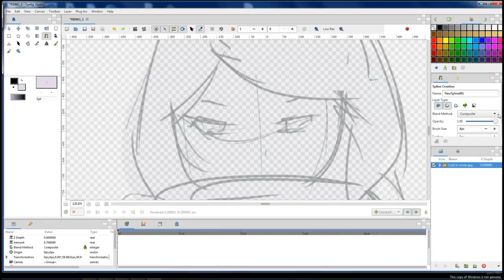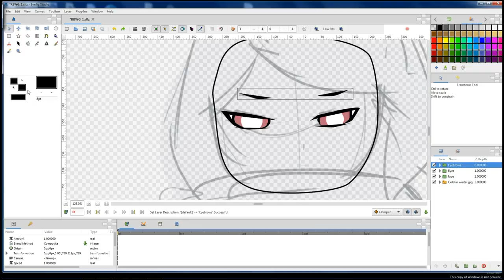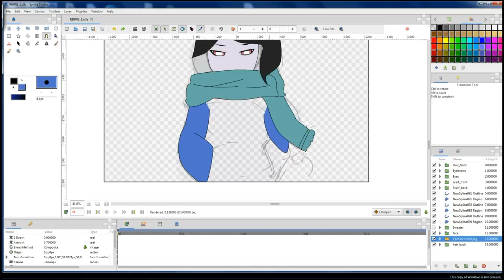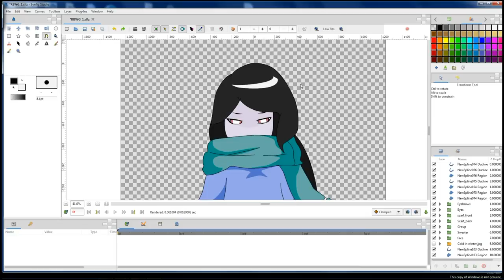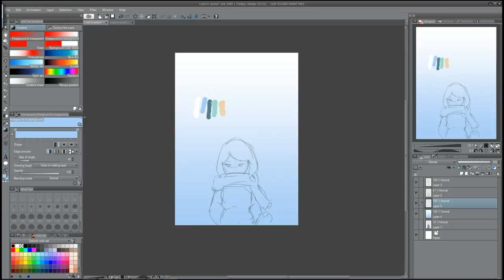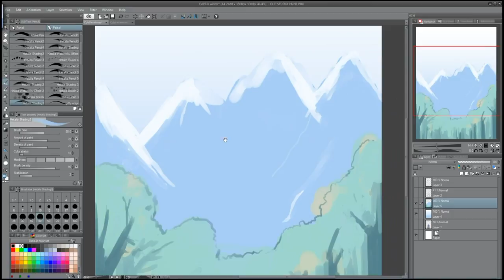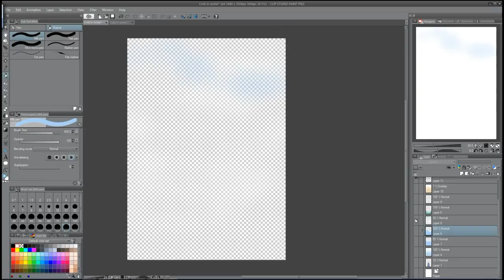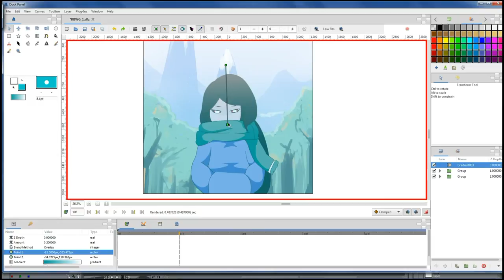Clipstudio Paint + Synfig Studio = Animation (Cold morning walk)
Synfig Studio

Clipstudio Paint